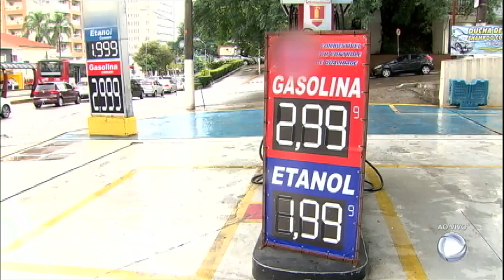Fiscais interditam posto que misturava metanol aos combustíveis em SP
Os fiscais da Agência Nacional do Petróleo detectaram 94% de metanol no álcool e 45% na gasolina. Metanol é altamente tóxico e inflamável. A tolerância é de apenas 0,3%. O produto, um solvente usado na fabricação de plástico é um perigo para a saúde.